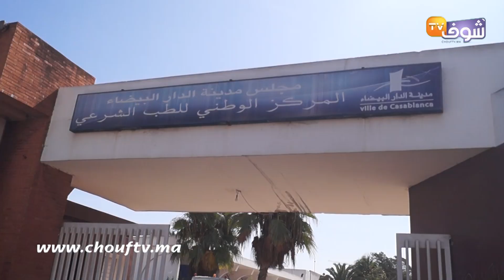والد الشابة لي ماتت في فاجعة الزودياك بشاطئ زناتة يخرح بتصريح صادم من قلب مستودع الأموات الرحمة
أفادت السلطات المحلية لعمالة المحمدية أنه أمس السبت، العثور على جثث سبعة مواطنين مغاربة، من بينهم امرأة، لفظها البحر بالشاطئ المتواجد بمنطقة عين حرودة، وذلك بعد جنوح الزورق المطاطي الذي كانوا يستقلونه بغرض الهجرة السرية قبالة ساحل المحمدية.

وتم العثور كذلك على ثلاثة أشخاص آخرين فاقدين للوعي، تم نقلهم للمستشفى الإقليمي بالمحمدية حيث استعادوا الوعي هناك بعد تلقيهم للإسعافات اللازمة.